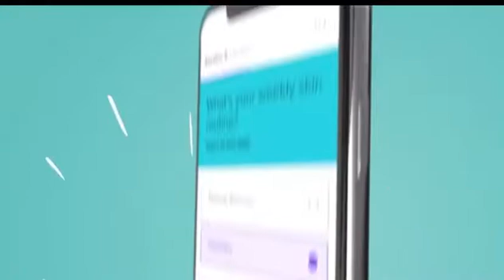公司未來三大科技